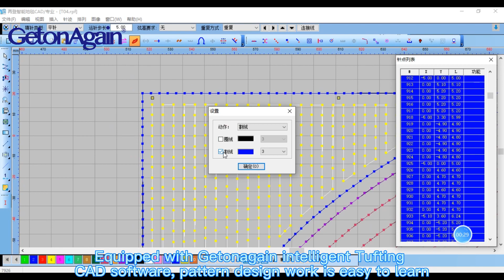Richpeace Tufting machine for carpet